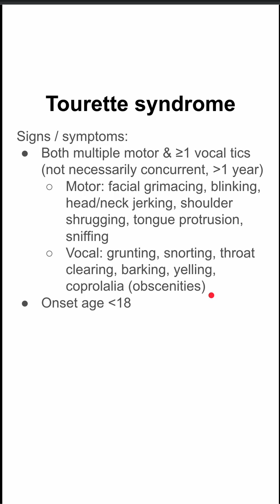Tourette syndrome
Signs / symptoms:
Both multiple motor & at least 1 vocal tics (not necessarily concurrent, over 1 year)
Motor: facial grimacing, blinking, head/neck jerking, shoulder shrugging, tongue protrusion, sniffing
Vocal: grunting, snorting, throat clearing, barking, yelling, coprolalia (obscenities)
Onset age before 18 years old

Treatment / management:
Behavioral therapy (habit reversal training)
Antidopaminergic agents
Tetrabenazine (dopamine depleter)
Antipsychotics (2nd gen: risperidone, aripiprazole)
Alpha-2 adrenergic receptor agonists: clonidine, guanfacine